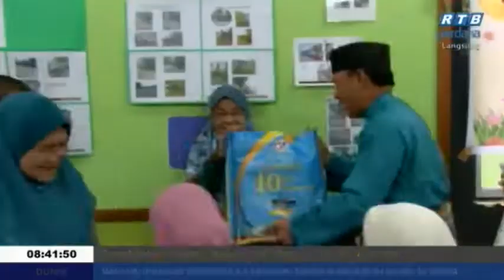Rampai Pagi 15 April 2019 Segmen Daerah Temburong